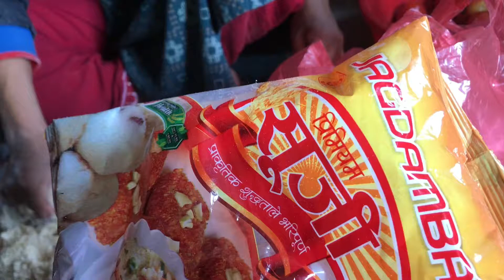सुजिकाे सेल राेटी बनाउने तरिका । Suji Ko Sel Roti Recipe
Today, we learn how to make sel roti at home with suji, suji ko sel roti kasari banaune tarika sikna ko lagi pura video hernu hola, dhanyabad.

Nepali Sada Recipes Today's Video Queries Solve;
1. suji ko sel roti recipe in Nepali.
2. suji ko sel roti banaune tarika.
3. to make sel roti at home with suji.

Hello sathiharu Swagat Chha Nepali Sada Recipes Channel ma, aaj maile Nepali parikar ma Sada Recipe pakaune tarika sikayeki chhu, malai asha chha man paraunu hunx bhaner.